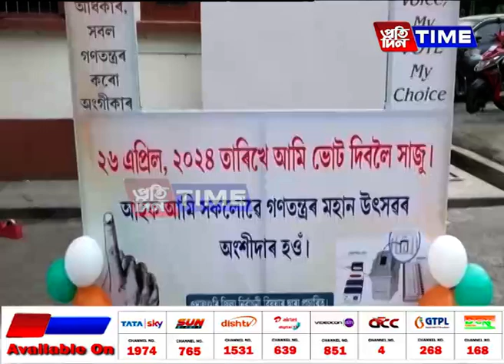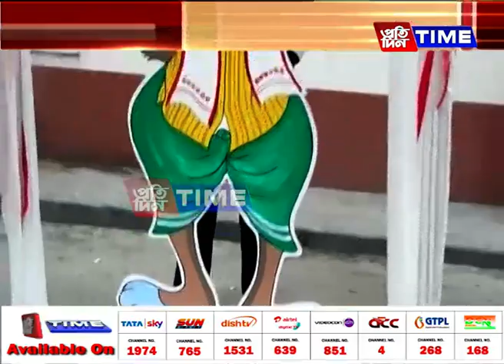লোকসভা নিৰ্বাচনৰ প্ৰাকক্ষণত ওদালগুৰি জিলাৰ প্ৰতীকচিহ্ন মুকলি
লোকসভা নিৰ্বাচনৰ প্ৰাকক্ষণত ওদালগুৰি জিলাৰ প্ৰতীকচিহ্ন মুকলি। প্ৰতীকচিহ্ন মুকলি কৰিলে নৱনিযুক্ত আয়ুক্ত ৰাহুল সুৰেশে।